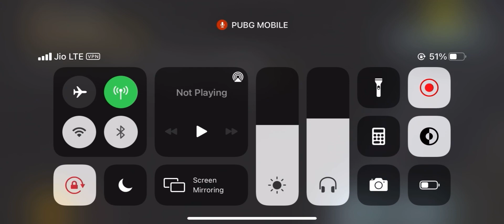TA| KAIPU GOODGYE & LENGENDS NEVER DIE MONTAGE